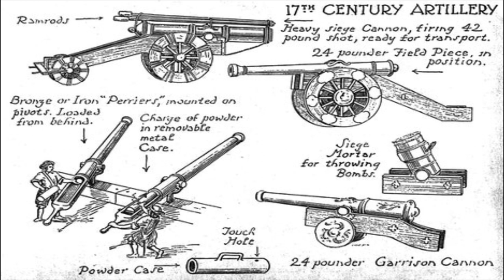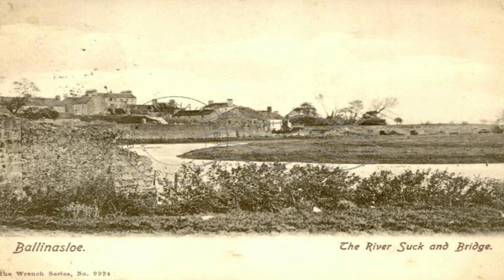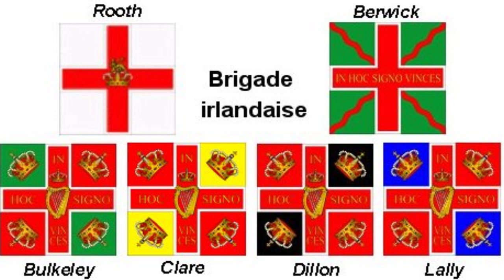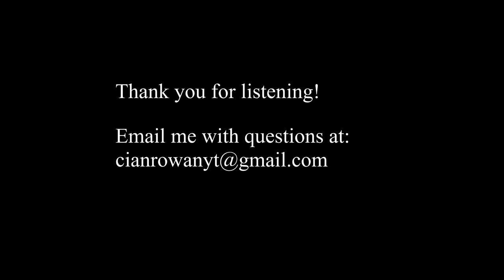Post Restoration Ireland Part 3: Victory and Defeat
In this the third and final part of my videos on post restoration Ireland, I'm going to be covering the events that followed the famous battle of the Boyne. The back and forth of the second half of the Williamite wars was bloody in the extreme. This video tells the story of the first siege of Limerick, the hard fought battle of Aughrim, and the final capitulation of the Jacobite forces.